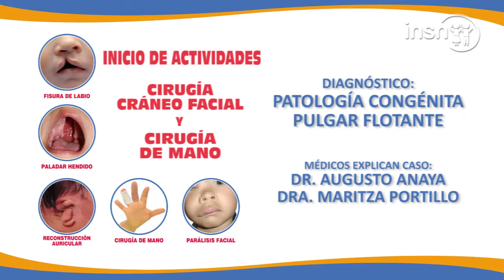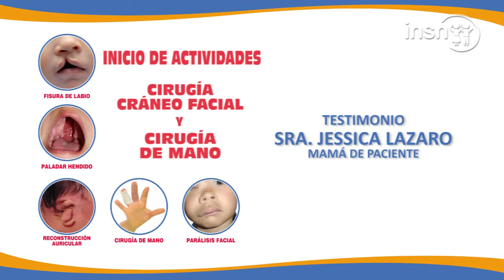youtube video #-CJggVWgYo4